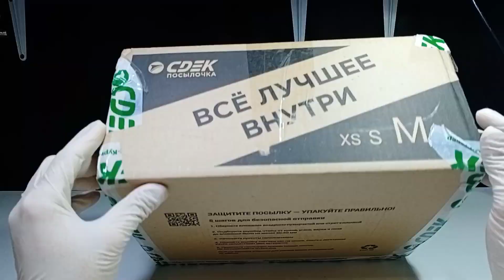canon ef 24-70 f2.8 usm II L err01. контрафакт с player.ru. продан как новый. часть 1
или прямо у нас на сайте при закрытии YouTube - идем в telegram